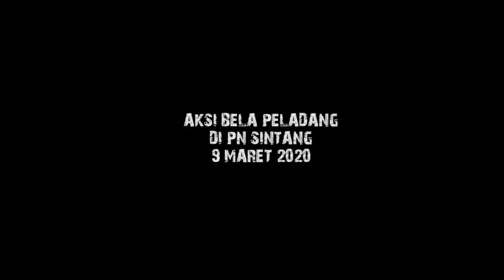DIKEPUNG RIBUAN MASSA,HAKIM BEBASKAN PELADANG SINTANG